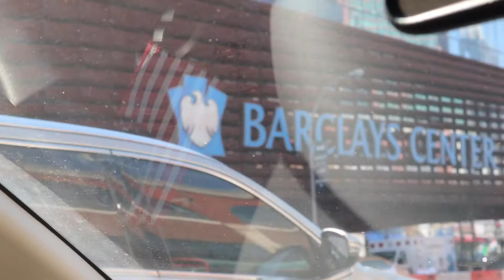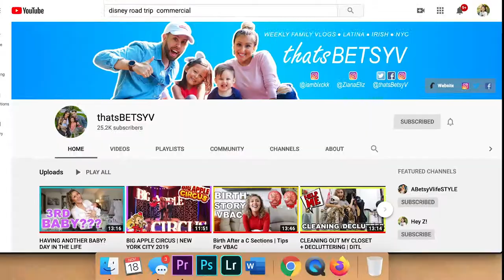JURASSIC WORLD LIVE TOUR! Tyrannosaurus Rex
We are here at Barclay's Center to see Jurassic World Live Tour! Who's ready to see some dinosaurs and Tyrannosaurus Rex?